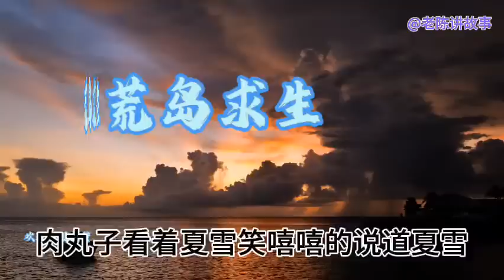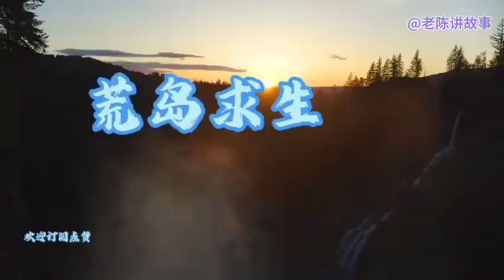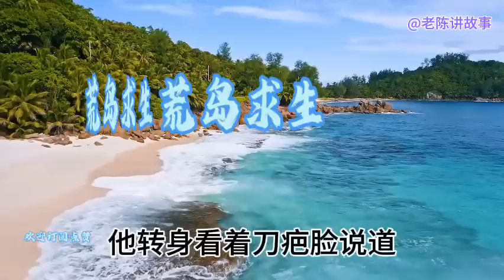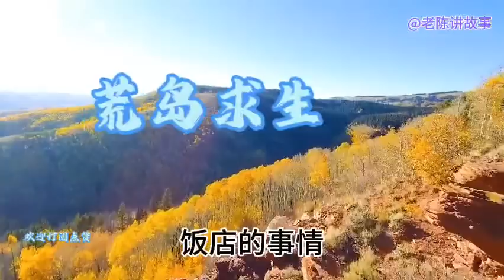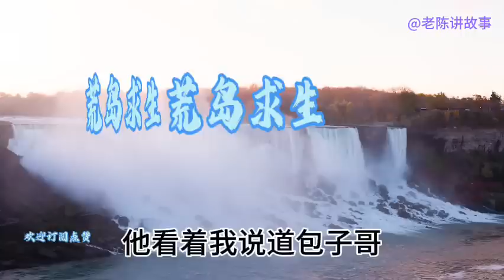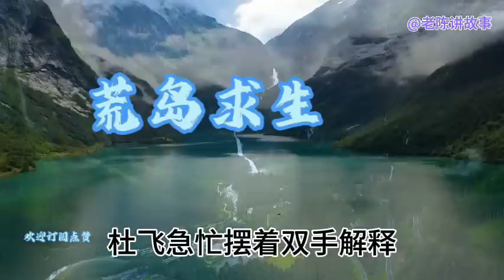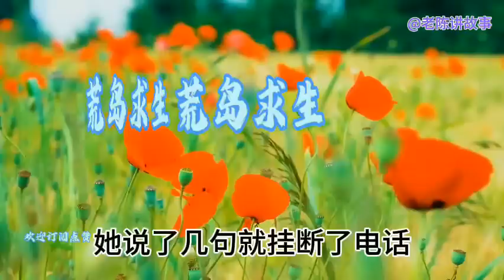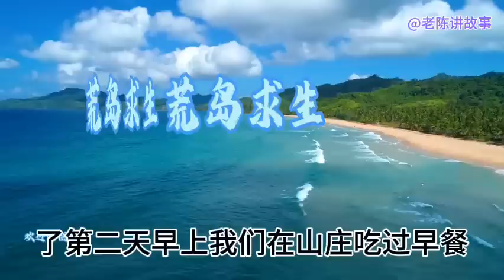小伙为了心中的女神，应下一年内挣1000万，他做得到吗？中国电视剧